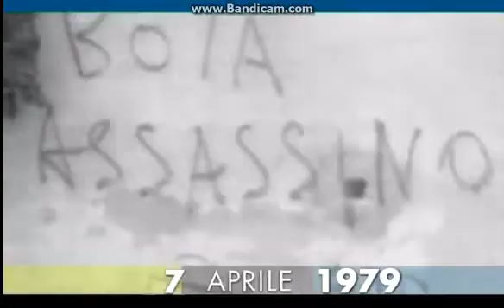7 aprile 1979 arrestati Negri, Scalzone e Piperno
Pietro Calogero, sostituto procuratore della repubblica di Padova, ordina l'arresto di alcuni leader di Autonomia Operaia. Tra gli arrestati, ci sono Toni Negri, Oreste Scalzone e Franco Piperno. L'accusa e' di "associazione sovversiva" e "insurrezione armata contro i poteri dello Stato". Ad alcuni tra gli arrestati, sono contestati anche il rapimento e l'uccisione di Aldo Moro. Questa imputazione cadrà già nel 1980.